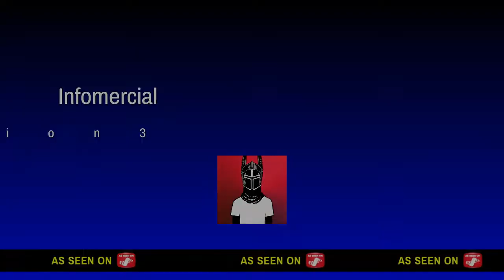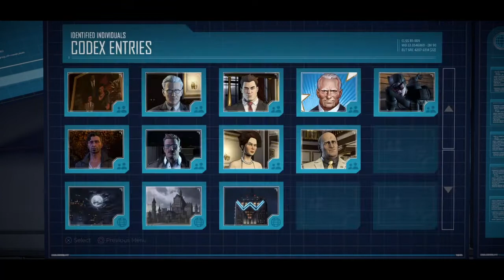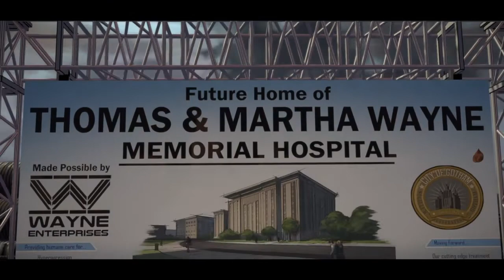Batman part 1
Like video please thx